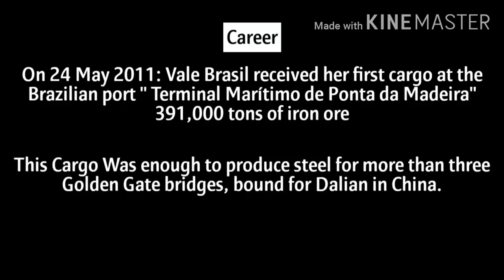Biggest Bulk Carrier in the World MS Ore Brasil Vale Brasil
The Biggest Bulk Carrier in the World MS Ore Brasil (Vale Brasil)